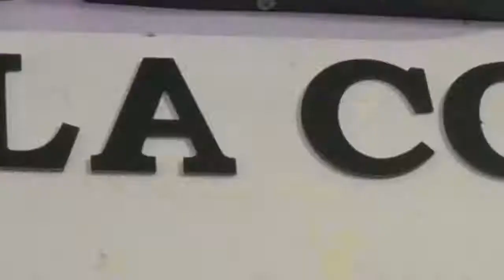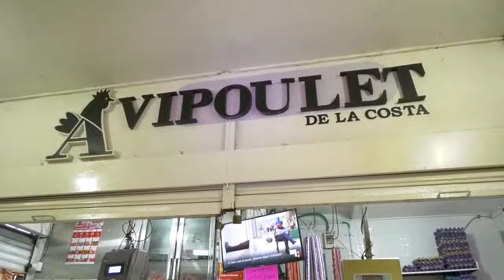VALLEDUPAR CONSOLIDA SU APUESTA POR LA NUEVA MOVILIDAD